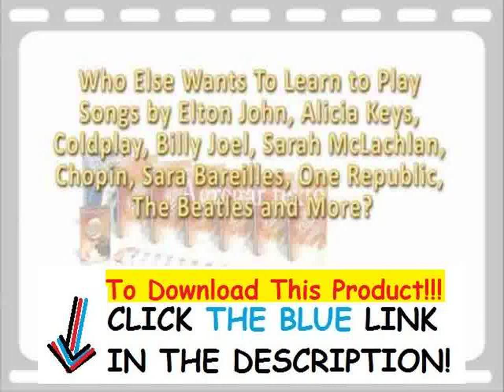Rocket Piano Beginners Book Pdf + Rocket Piano Blog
Download Rocket Piano.
Download Rocket Piano.
 The easy way to learn piano.
Over 90,000 people have learned to
play with Rocket Piano.